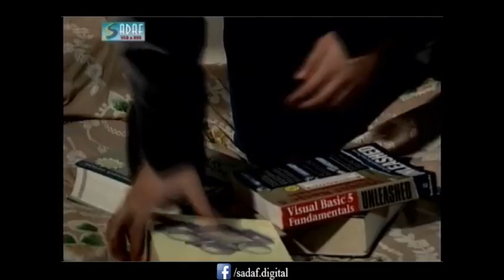Syed Afzal Ali Ft. Sajid Hasan - Saharay Drama Serial | Episode #1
Saharay Drama Serial is a 2000 Pakistani Television Drama Serial Starring
Sajid Hasan,
Mahnoor Baloch,
Javeria Jalil It is Produced By: Syed Afzal Ali Directed By:
Faheem Burney